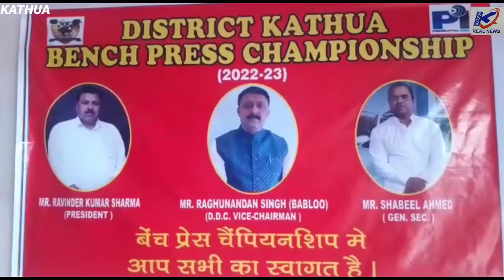Today District Kathua organised Benchpress Championship.